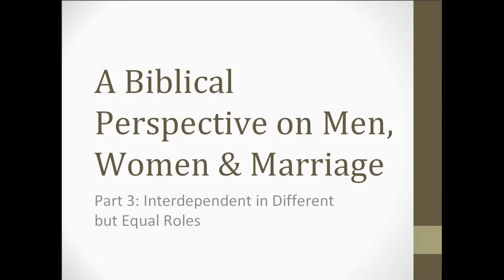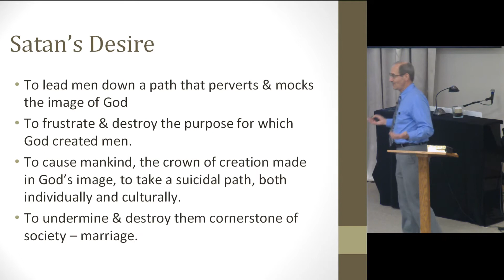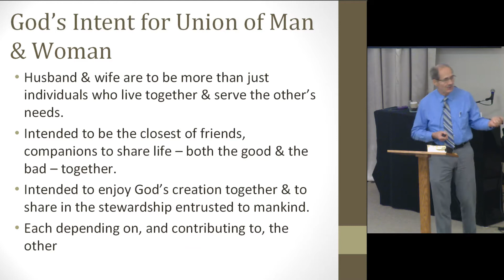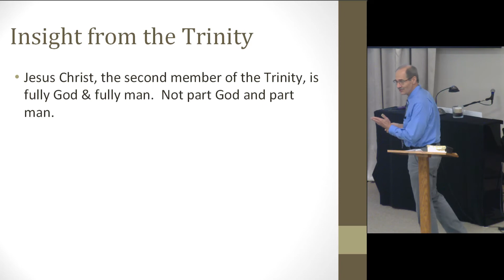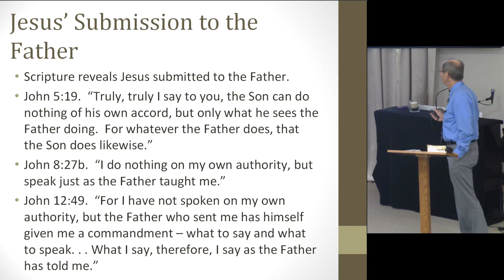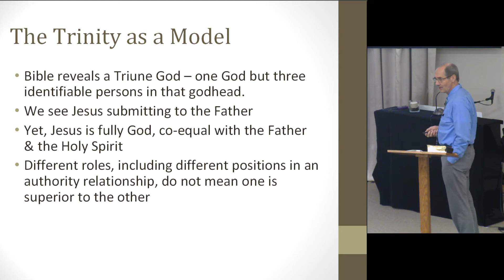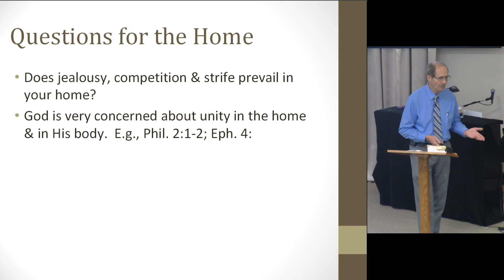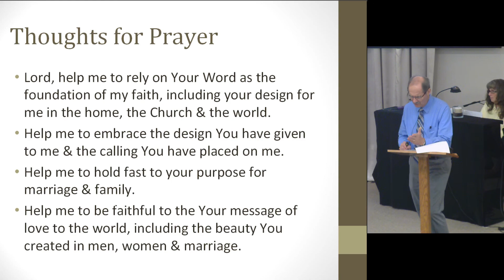A Biblical Perspective on Men, Women & Marriage - Part 3 - Curt Roggow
Part 3: Interdependent in Different but Equal Roles

For as many of you as were baptized into Christ have put on Christ.  There is neither Jew nor Greek, there is neither slave nor free, there is neither male and female, for you are all one in Christ Jesus.  And if you are Christ's, then you are Abraham's offspring, heirs according to the promise."